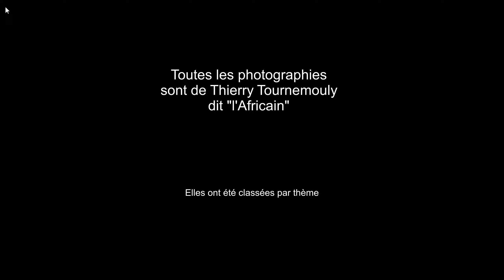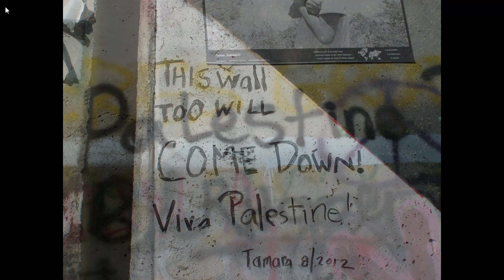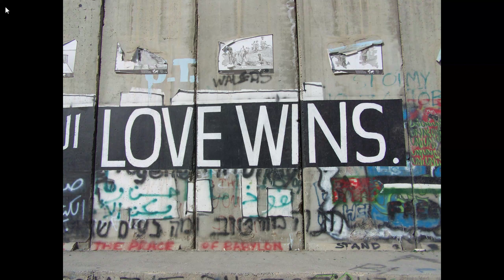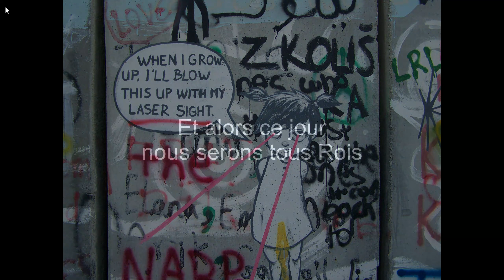Le mur de la honte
Documentaire. Mur construit par Israël contre les palestiniens, et décorés de nombreuses fresques artistiques. Voir aussi